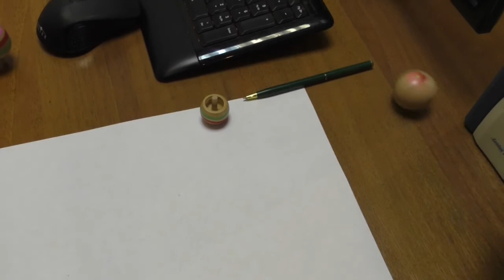Китайский волчок - первое знакомство!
мы только учимся запускать данный волчок, поэтому не судите строго. набьем руку - запишем еще ;)

Представляем вам канал магазина Юный Папа, не забывайте комментировать и подписываться на канал.